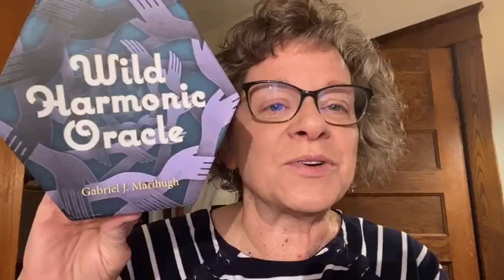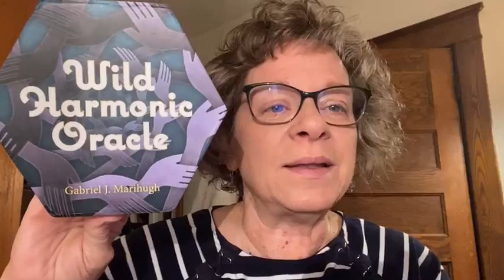Your Early Morning Intuitive Guidance (YEMIG) for 10-9-23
In today's YEMIG video I'm talking about our power, sovereignty, and desire to create the sacred here on Earth.